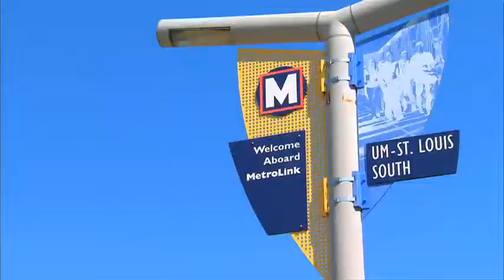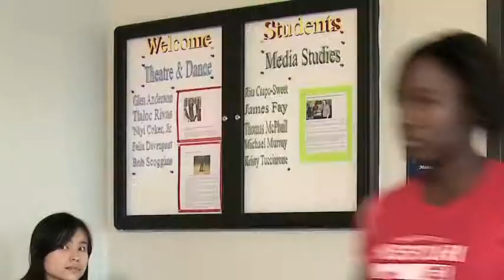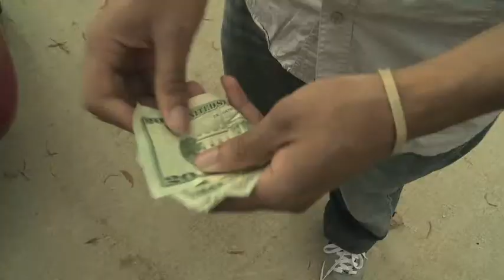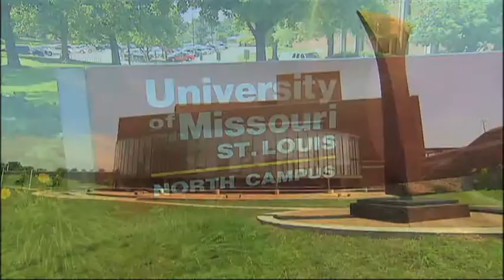DP--What a Day (1024x576).mov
Collateral Video for iBooks Digital Portfolio